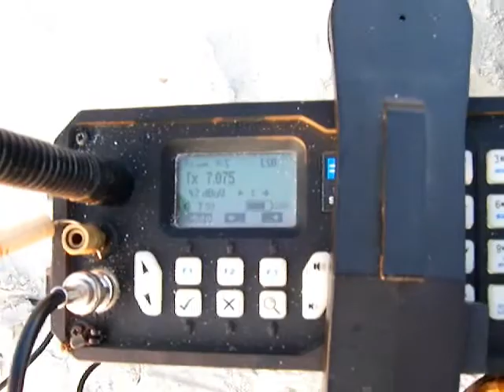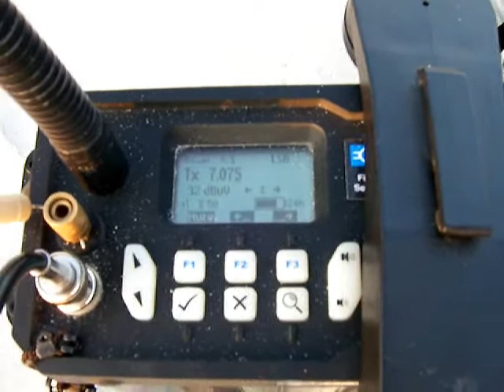40m Half Wave Kite Portable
Operating kite portable using an end fed half wave antenna using a single French Military kite and portable radio on the beach